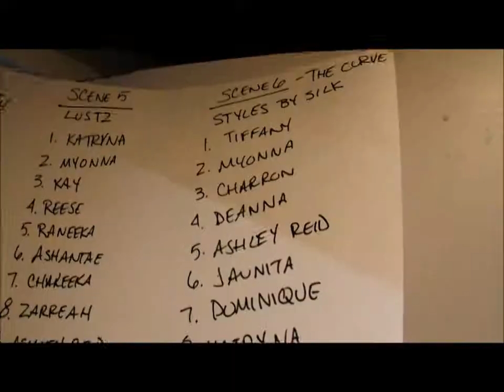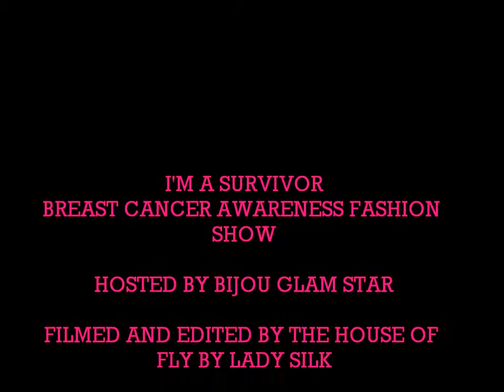I'M A SURVIVOR BREAST CANCER AWARENESS FASHION SHOW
This video shows BTS footage of the 4th annual I'm A Survivor Breast Cancer Awareness Fashion Show, hosted by Bijou Glam Star at Vada Nightclub. Design Lab designer Anton Z showed his collection and The House of Fly by Lady Silk styled "The Curve" scene in wardrobe from Dots clothing store in Southgate Plaza.